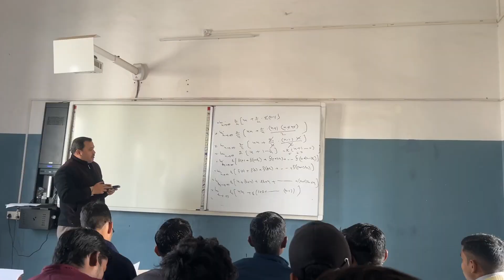Urooj bhai ke hath me